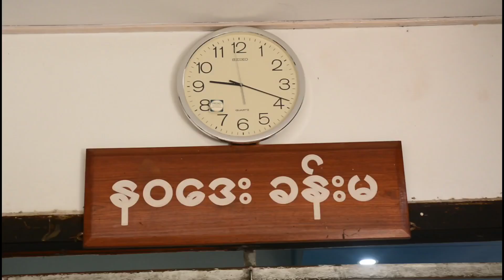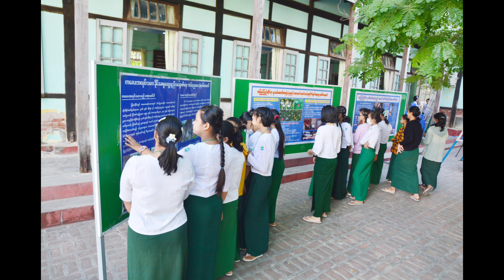အောင်မြေသာစံမြို့နယ်၊ အထက(၄)တွင် လူငယ်စကားဝိုင်းကျင်းပ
အောင်မြေသာစံ ဒီဇင်ဘာ ၃
မြို့နယ်(ပြန်/ဆက်)